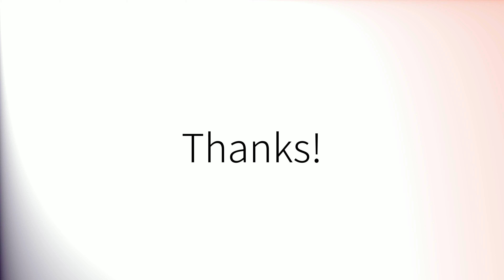How to pronounce 'Regarding' (British English)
How to pronounce 'Regarding' in British English.
Comment prononcer 'Regarding' en anglais britannique.
Como pronunciar 'Regarding' en inglés británico.
Wie man 'Regarding' mit britischem Akzent ausspricht.
「Regarding」の英語の発音の仕方